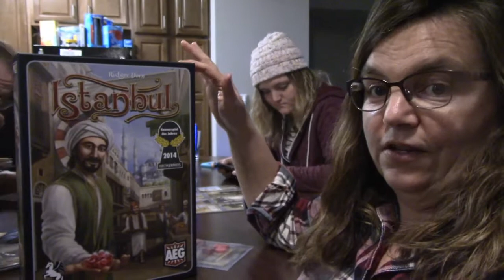The Fanciest Birthday Cake I've Ever Had!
Since everyone had the day off, we decided to celebrate my birthday a day early and Brooke made me the fanciest birthday cake I've ever had.

Would you like to help support us for free?

Products we like and use:

Carey Smart Canner
Farberware Chef Knife
KitchenAid Mixer
VitaMix Blender
Magic Chef Ice Maker
For Milking:

Stainless Steel Strainer
Milk Filters
Milking Pail
Half Gallon Canning Jars
Ball Wide Mouth Plastic Lids

Artwork in our into by Elf Lords Journeys.